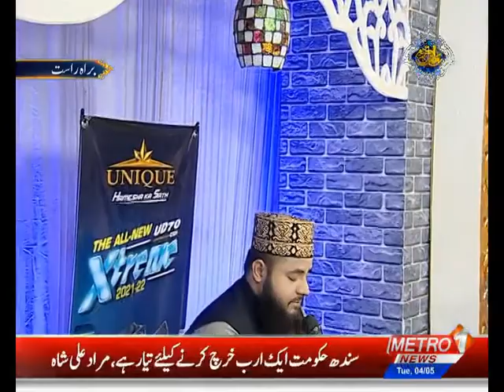Muhammad Ashraf Qadri | Ramzan Al-Kareem Transmission ( Part-1 ) | Metro1 News | 5 May 2021